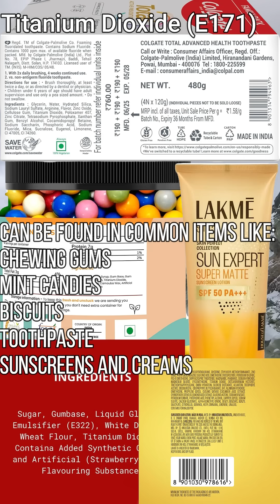This Banned Chemical Is Still in Your Food in India! E171 | Titanium Dioxide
Titanium Dioxide (E171) — BANNED in Europe, But Still in Your Food in India!

Most Indians don’t know they’re eating a chemical that Europe considers potentially unsafe.

This white coloring agent is found in your chewing gums, biscuits, toothpaste, and even baby foods!

🛑 EU banned it due to genotoxicity risk (DNA damage).

🎯 Learn how to spot it in products, and why FSSAI is silent on this serious issue.

👀 Watch till the end & SHARE this with every Indian you care about.

📢 It’s time to demand safer food laws in India.

🔍 Look for these on your label:
• Titanium Dioxide
• TiO₂
• E171

Titanium Dioxide
E171
banned ingredients
food chemical India
titanium dioxide in India
European ban E171
FSSAI ingredients
what is titanium dioxide
is titanium dioxide harmful
titanium dioxide in chewing gum
Indian food safety
toxic food colors
food additives India
health awareness India
harmful ingredients in Indian food